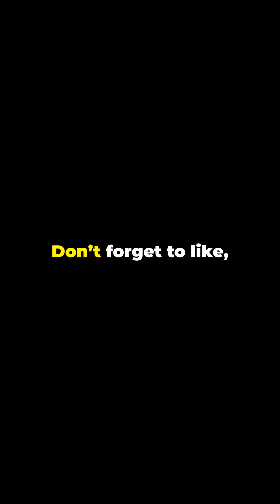🚀 OTDIS – May 1: STS-100’s Triumphant Landing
Step back to May 1, 2001, when Space Shuttle Endeavour touched down at Edwards Air Force Base, wrapping up the STS-100 mission with style. The mission’s standout moment? Installing the Canadarm2 — the robotic arm that changed space station operations forever. Plus, a special wake-up song and a welcome home worthy of heroes.